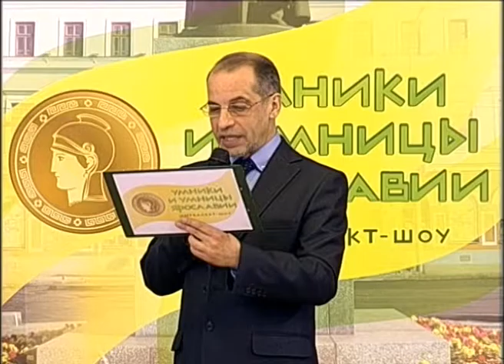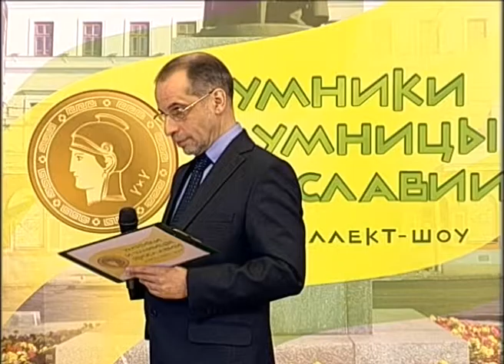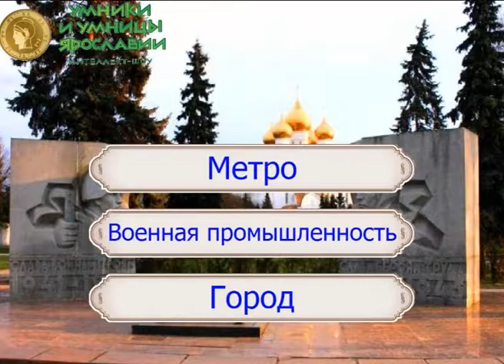Умники и умницы 2016 1/4 игра 17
Региональная телевизионная гуманитарная олимпиада школьников «Умники и умницы Ярославии». Сезон 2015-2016.